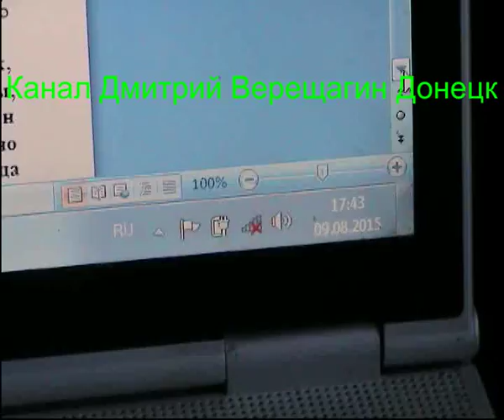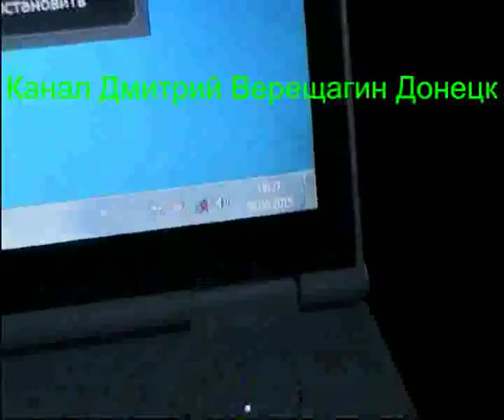Ежедневные видео-дневники монофруктоеда 09,08,15 ч.7 Подготовка к праноедению (Бритарианству)